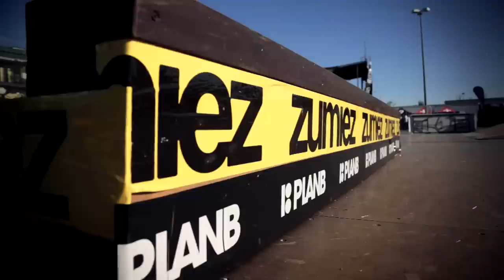Plan B On The Road in Seattle | Legacy. The History of Plan B Skateboarding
In episode six of, "Legacy. The History of Plan B Skateboarding," P-Rod, Sheckler and the Plan B team hit the road for the first two stops on the Zumiez Couch Tour.  While traveling between demos in Portland and Seattle, the boys welcome their newest team rider, Trevor McClung, to the family. Beyond the traveling for demos and continuing to shoot parts for their upcoming video, the team proves that Plan B is more of a family than a board sponsor.

These are, and always have been, the athletes changing the game and upping the ante with their riding, and 'Legacy. The History of Plan B Skateboarding' tells their story from inception to today. Featuring new interviews with original team riders, current team riders and skate footage spanning the entire timeline to tell the complete story of the most well regarded team in skateboarding.

Check back every Monday for the newest installment of 'Legacy. The History of Plan B Skateboarding.' Each episode explores a unique storyline from past and present team riders as well as other game changers from the skate industry.